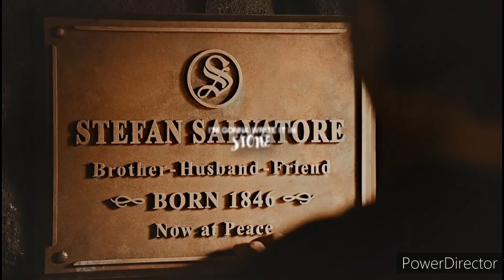The Vampire Diaries - Two against all (Damon and Stefan)